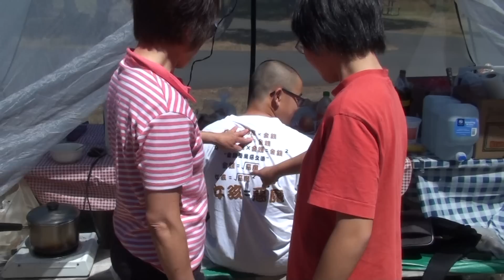女孩=惡魔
Nehalem Bay Campground Oregon USA
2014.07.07